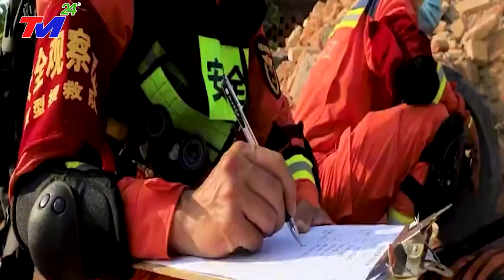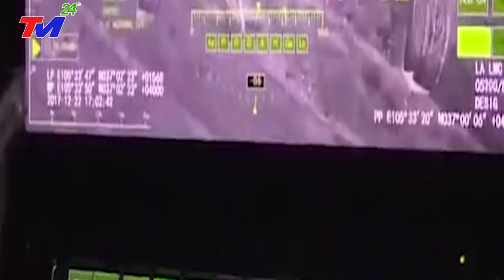KHẨN.CẤP 8/3: V.Ỡ.DẬP ~Trung Quốc Ngày "TậnThế" Đen Tối ~SIÊU LŨ ỐNG-VÒI.RỒNG XÓA SỔ GIANG TÂY TQ